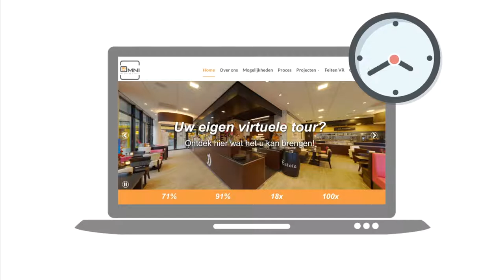Omni VR - Trek meer bezoekers d.m.v. een virtuele tour